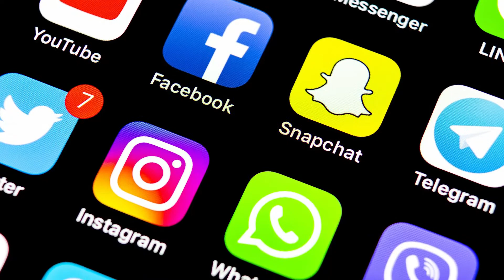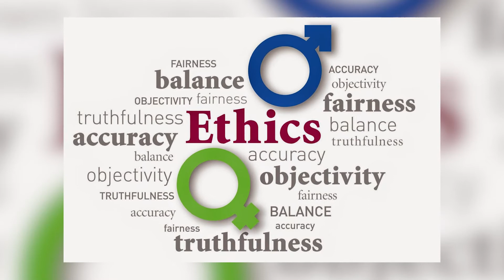JOURNALISTS HOPE FOR THE BEST FROM NEW PRESIDENT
The assurance to enhance media freedom under the new UPND administration has been welcomed by media personnel who are hopeful that
President elect Hakainde Hichilema will actualize the pronouncement made when he addressed the press on Monday this week.